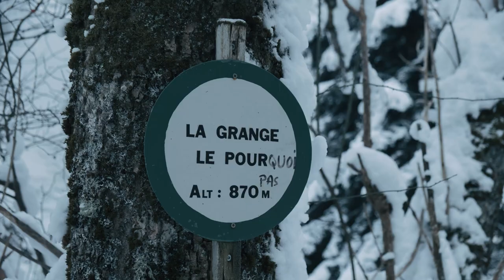winter day hike with coffee in the Vosges mountains | cinematic silent hiking & nature sounds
Here we go again. It's been snowing for days on end, apparent temperature of -12°C (10°F), and yet we pack our backpacks and head out the door.
But what else could we do when there's such a white, peaceful Winter landscape outside, just waiting to be enjoyed?

This was the chance for us to hike up at 1000 meters (3281 feet) to have a breakfast surrounded by a Winter wonderland. We had coffee (more like iced coffee ;-) given the circumstances) and some really yummy MyProtein/MyVegan protein cookies.

All we could hear was the sound of a light but glacial wind breeze, and snow falling from some trees around. Not a soul in sight, just the three of us enjoying the winter forest. So come along with us as we explore some familiar places under a thick blanket of snow.

We hope this contemplative video filled with nature sounds and sights will be a chance for you to spend some time outdoors, relax, slow down, take a deep breath, be present, be mindful.
It's the end of another beautiful day in the woods, thank you for spending it with us!

☕ Support: if you would like to support our YouTube channel, we accept a coffee with deep gratitude (we do drink lots of coffee cups during the long editing hours!) ~ a big THANK YOU to those special people that have already sent coffees our way! (ᵔᴥᵔ)

Did you know... that even just looking at videos of nature/forests can decrease stress levels and improve your health? So we really hope you'll find this contemplative video relaxing and calming.
Once again it's a no-talking video filled with the natural sounds recorded along the way: we really want to place the attention on the peaceful and soothing soundscapes created by nature.

☆ We've started gathering some of the questions we get asked the most, so don't hesitate to send us any possible questions you may have and we'll make a special FAQs video.

Our 2021 equipment *

Camera 1 - Fujifilm X-T3

Camera 2 - Canon EOS M50

Drone - DJI Mavic Mini Fly More Combo

Microphone - Rode Videomic

Audio recorder - Zoom H1n Portable Recorder

Tripod - Manfrotto Element

ND Filter - Cokin Nuances Variable ND filter ND2-400

ND Filter drone - Freewell Standard Day ND filters for Mavic Mini

K&F Concept M42 to Fuji X Adapter

(The * links are affiliate links: should you decide to purchase through one of them, we would be very grateful 🙂 and we'd get a small commission at no extra cost to you, which would help us grow the Windy Burrow project!)

A Long Nights Drive by Kurtis Parks
Garden by Grant Borland

“Enjoy the little things in life because one day you'll look back and realize they were the big things.”
- K.Vonnegut

stay wild ♥